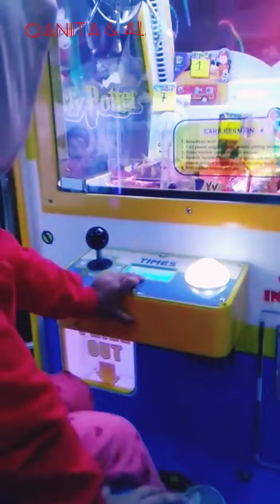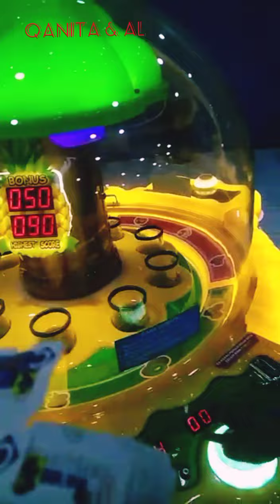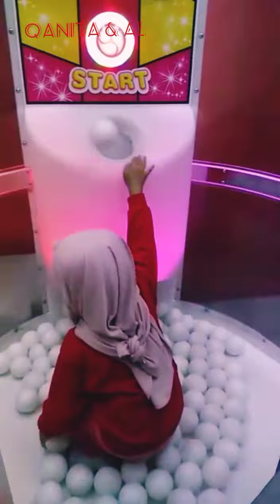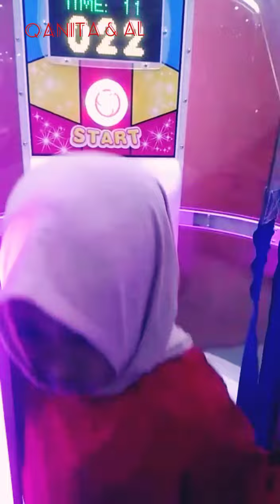Serunya bermain di funcity lippo plaza kupang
Serunya bermain di funcity lippo plaza kupang... @qanita lagi mencoba beberapa permain.